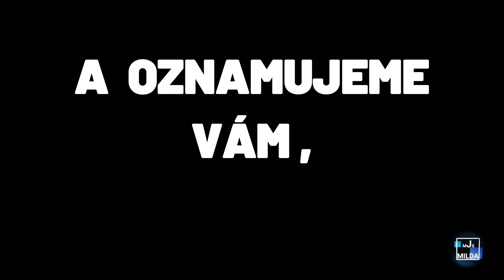SKALSKÁ HOSPŮDKA - LETNÍ GRILOVACÍ PÁTEK 2 (19.7.2024)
Druhý Letní Grilovací Pátek ve Skalách u Protivína před Skalskou Hospůdkou proběhl s krásným počasím a grilování proběhlo úžasně! Doporučuji zajít na další akci !!!
S pozdravem Milda